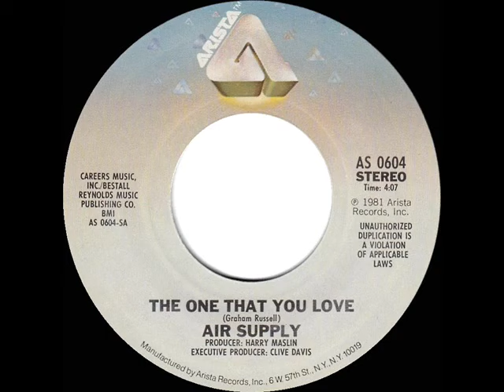Air Supply The One That You Love 1981